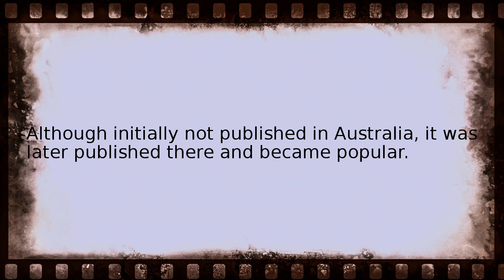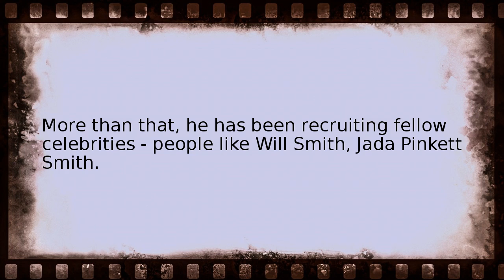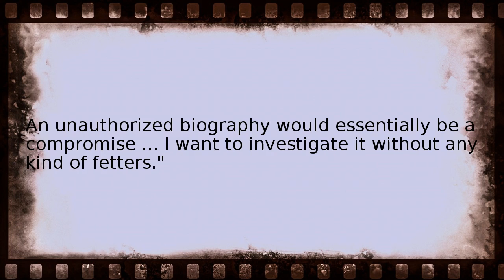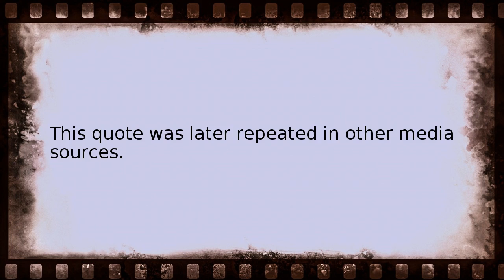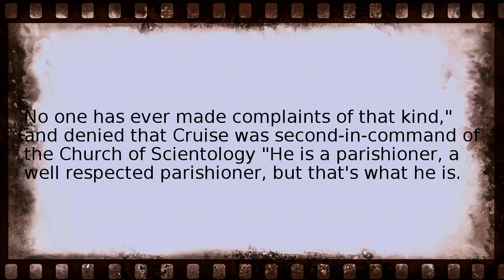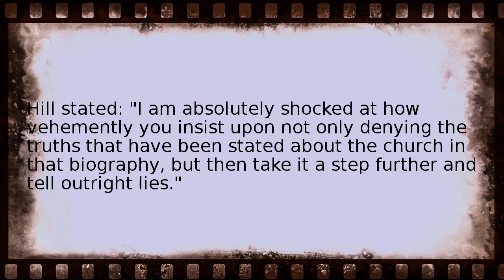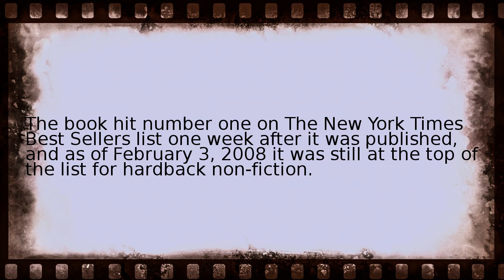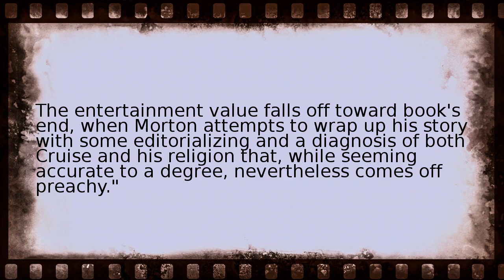tom cruise an unauthorized biography Wikipedia